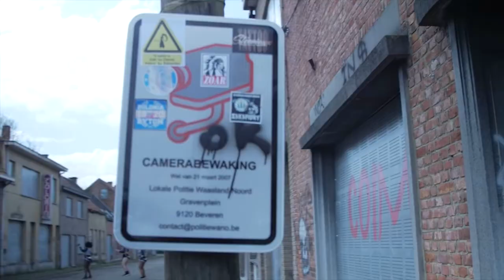RAPPEUR et RÉALISATEUR CLIP RAP en Belgique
▬▬🔴 QUI SUIS-JE ? 🔴▬▬

Voici l’interview d'un Artiste & Clipmaker Marek réalisateur clip rap qui habite en Belgique .

Participant de ma formations il me donne c'est impression en tant que Artiste et réalisateur clip rap en tournant ses clips

00:00 intro
00:34 Presentation
01:38 sa fais combien de temps que tu fais de la video?
02:38 ta quoi comme matériels ?
04:32 ta combien de clip qui vont sortir prochainement ?
05:00 y a beaucoup de bon spot Urbex en Belgique
06:30 tu arrive a en vivre ?
07:05 les clips tu tourne le week end ?
07:22 garde ton CDI si tu débute
08:05 Clip ou audiovisuel en general ?
09:33 tu monte sur quel logiciel ?
10:11 t’aimerais faire quel genre de clip ?
12:00 tu t’entraine en dehors des tournages clips ?
13:13 tu aime quoi dans le clip ?
13:47 avec lieux particulier ?
14:38 ça ta apporter quoi mes formations ?
17:20 commencé par des clips gratuit
18:40 la monté en iso ?
19:40 éclairage clip
20:50 prochain clip à tourner ?